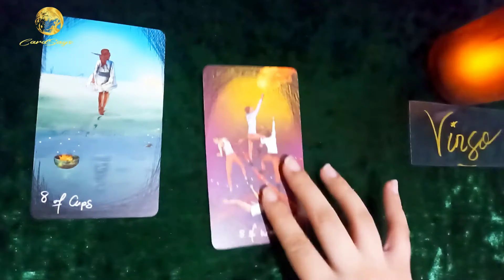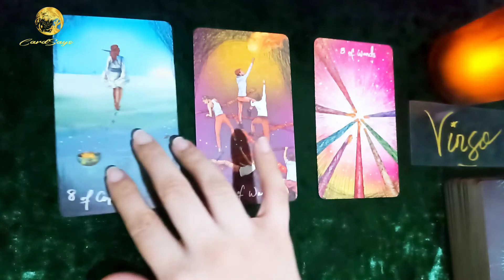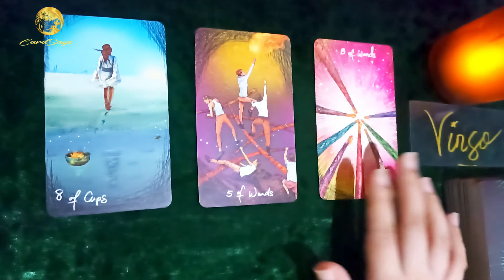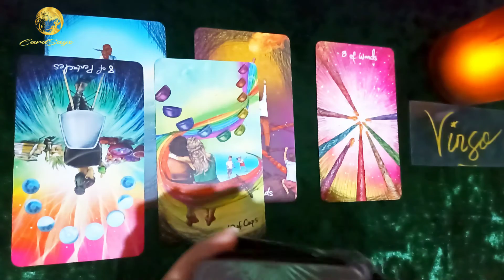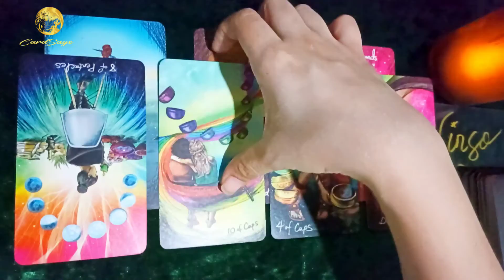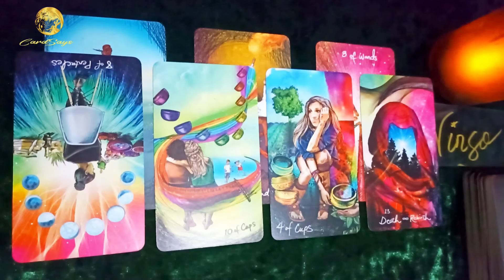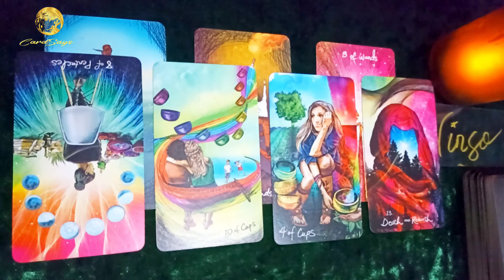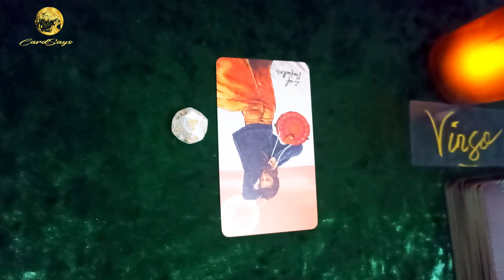VIRGO ✨ December 2022 Monthly & Weekly🔮 TAROT READING🧿 With Yes or No ✨ CardSays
When a purchase is made from the link, I will receive a small commission ( no additional charge on your part) which I can use to continuously provide you with free content. Thank you so much for your support!